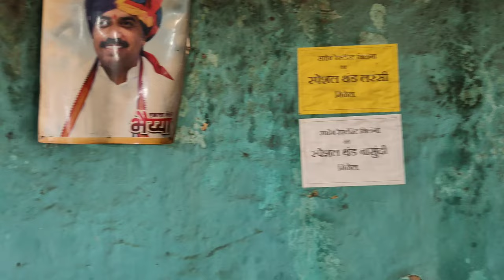Nilanga's Most Famous "Nilanga Rice & Special Basundi"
Topics-
LATUR: NILANGA RICE |
निलंगा : निलंगा राईस,
Latur Famous Food,
Nilanga Rice,
Saheb Restaurant Latur,
100 Year Old Recipe,
Traditional Rice Recipe,
Famous Latur Rice,
Latur Food Vlog,
Best Rice in Nilanga,
Maharashtrian Food,
Authentic Maharashtrian Cuisine,
Latur Street Food,
Nilanga Food Places,
I Love Nilanga,
Most famous hotel in nilanga.